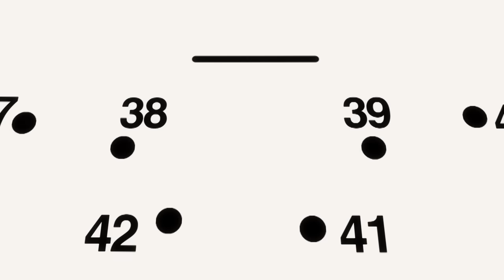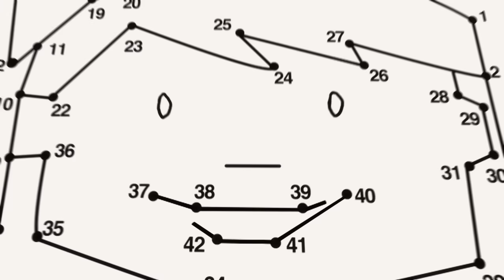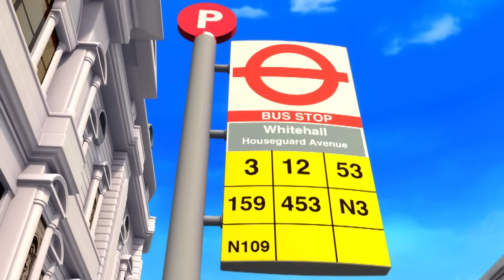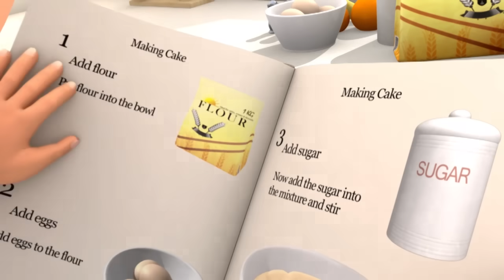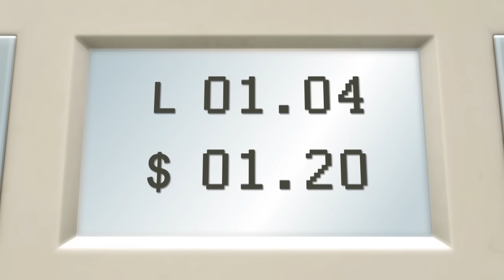Three Little Pigs | And Lots More Original Songs | From LBB Junior!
⭐How will the Three Little Pigs stay safe from the Big Bad Wolf? Find out what happens in this fun, educational story!

⭐ Lyrics⭐
Three Little, little, little, little, Three little Pigs!

The first Pig built his house with straw
The walls, the roof and the front door!
It didn't take the wolf too much huff and puff
To blow the house right into touch!

But first, the wolf wanted a showdown
""I'll huff and puff and blow your house down""
""That's if you do not let me in""
""Not by the hair on my chinny chin chin!""

Three Little, little, little, Three little Pigs!

The second Pig built his house with sticks
Someone should have mentioned bricks!
Cos bricks are strong and sticks are not
So why was it sticks that this pig bought?

The wolf asked the Pig ""Let me in""
""Then I'll huff and puff and blow your house down!""
""I'll smash your house right down to the ground!""

The third little Pig built a house so strong
Made from tough bricks he couldn't go wrong!
So when the wolf tried to blow it down
The house stood firm.

The wolf he frowned
""What's going on? Why won't it break?""
The wolf looked puzzled.
His cheeks did ache
 ""I'll jump down the chimney. A big surprise!""

But the third little pig was very wise
Well prepared and already bought a
Nice big pot and filled it with water
This water had been boiling away
And into it the wolf jumped.
Hooray!